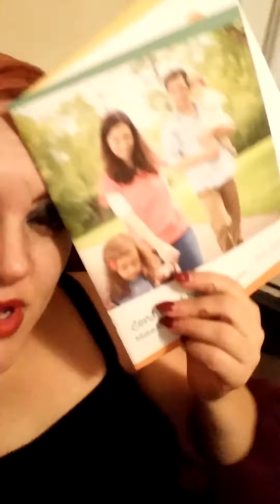THE JELLYBEAN CHRONICLES-Dev's role & baby showers